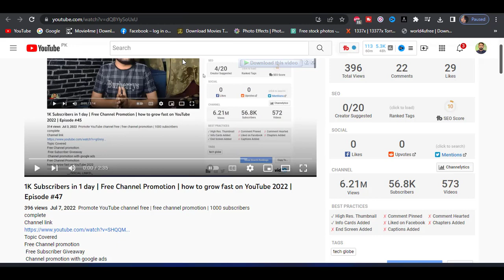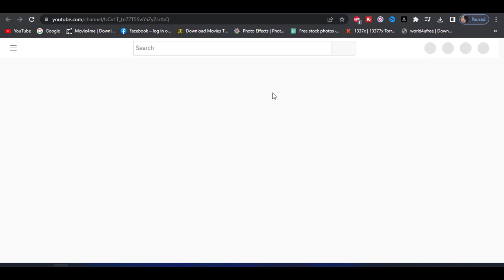1K Subscribers in 1 day | Free Channel Promotion | how to grow fast on YouTube 2022 | Episode #49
Topic Covered
Free Channel promotion
 Channel promotion with google ads
Free Channel Promotion
how to grow fast on YouTube 2022